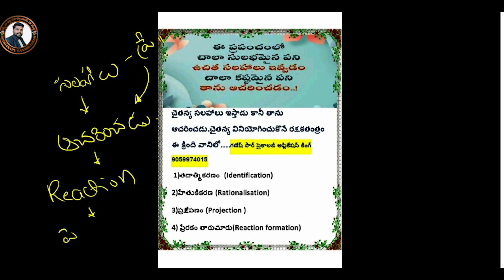TET DSC సైకాలజీ || రక్షకతంత్రాలు || అప్లికేషన్ ప్రశ్నలు || PSYCHOLOGY LAXMIGANESH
👉 సైకాలజీ &  విద్యా దృక్పథాలు (PIE) 1 MARK వీడియోస్ 👇👇👇👇
   • SHORTS

👉 సైకాలజీ వీడియోస్ 👇👇👇👇
   • psychology classes

👉 విద్యా దృక్పథాలు (PIE)  వీడియోస్ 👇👇👇👇
   • PIE CLASSES

👉సైకాలజీ QUESTIONS వీడియోస్ 👇👇👇👇
   • PSYCHOLOGY QUESTIONS రక్షకతంత్రాలు

   • PSYCHOLOGY QUESTIONS అభ్యసనం

   • PSYCHOLOGY QUESTIONS సంఘర్షణ

   • PSYCHOLOGY QUESTIONS         కోల్ బర్...

   • PSYCHOLOGY QUESTIONS     స్మృతి -విస్...

👉 HWO వీడియోస్ 👇👇👇👇
    • HWO

👉 ENGLISH గ్రామర్  వీడియోస్ 👇👇👇👇
   • ENGLISH CLASSES

👉 SA BIOLOGY  వీడియోస్ 👇👇👇👇
   • biology
WhatsApp.com